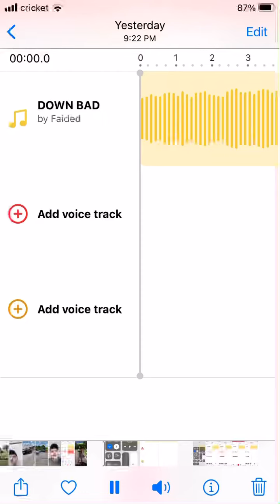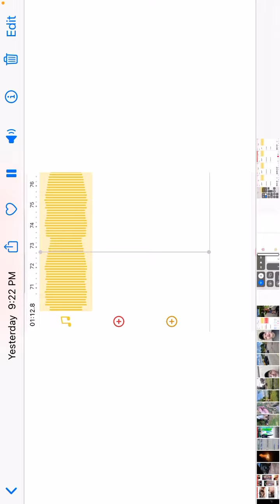Take 6 Johnny gobble 😂